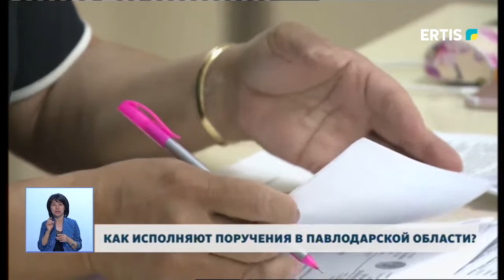КАК ИСПОЛНЯЮТ ПОРУЧЕНИЯ В ПАВЛОДАРСКОЙ ОБЛАСТИ?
Строительство дренажной системы на Втором Павлодаре, а также центральной котельной в Новочерноярке, капитальный ремонт специального сада №13 «Алтынай» в городе Экибастуз. Как выполняются поручения первого заместителя председателя партии «Nur otan» Бауржана Байбека, данные в ходе его рабочей поездки в Павлодарскую область? В областном филиале партии прошло заседание собрания депутатской фракции партии «Nur otan» и комиссии партийного контроля.